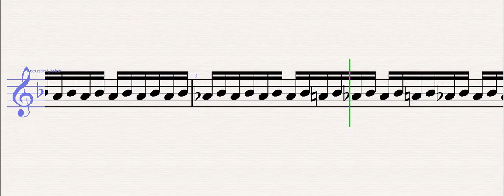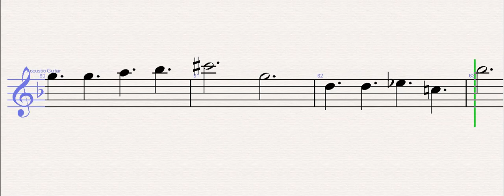Lady Maria of Astral Clock Tower